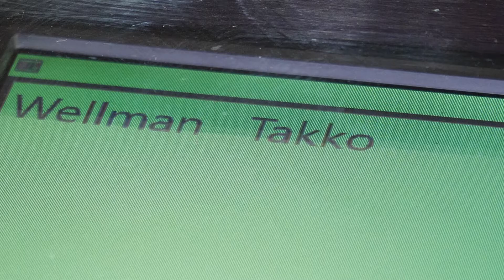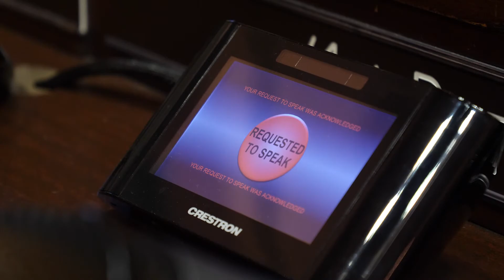Braille Reader footage